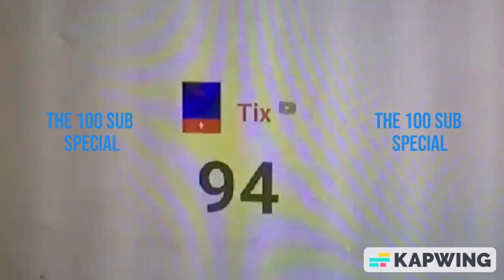Best of November